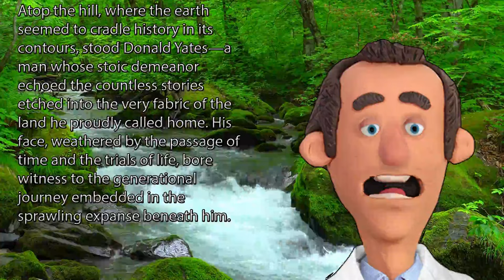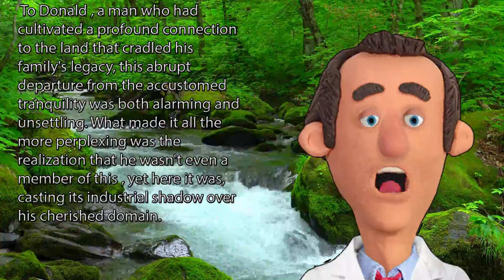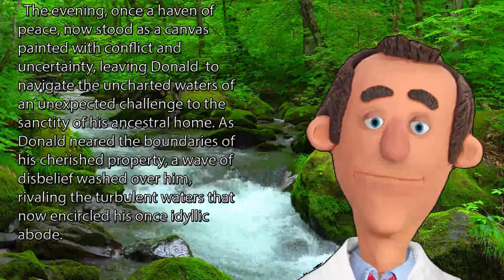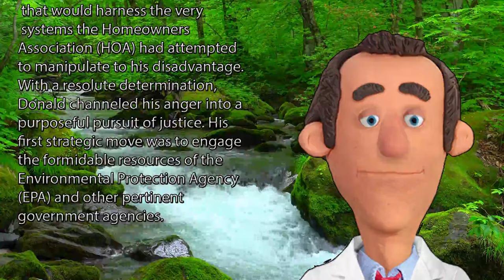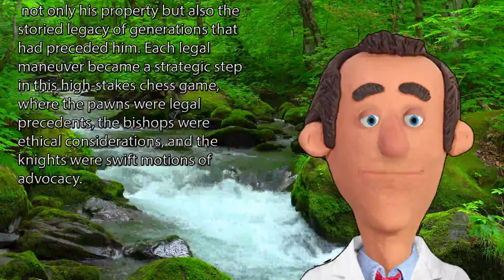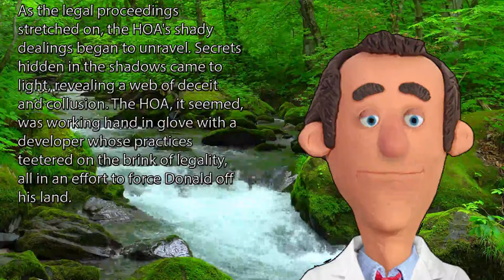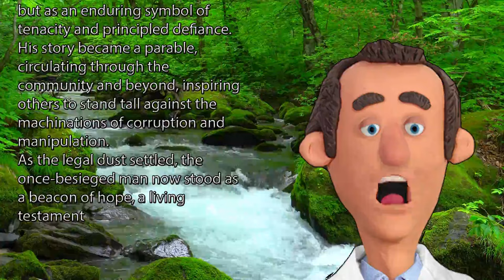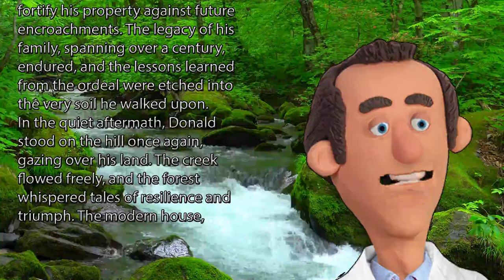HOA Flooded my property to buy it for CHEAP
Atop the hill, where the earth seemed to cradle history in its contours, stood Donald Yates—a man whose stoic demeanor echoed the countless stories etched into the very fabric of the land he proudly called home. His face, weathered by the passage of time and the trials of life, bore witness to the generational journey embedded in the sprawling expanse beneath him. As the sun gracefully dipped below the horizon, its final golden rays painted the scene with hues of amber, casting long shadows that danced upon the undulating terrain of the vast 100 acres. This expansive patch of earth had been an unwavering part of the Yates family legacy for well over a century, witnessing the ebb and flow of seasons, and cradling the dreams and aspirations of those who came before him.
Amidst this captivating landscape, a recently rebuilt house stood as a testament to the harmonious coexistence of the past and present. A beacon of modernity nestled among ancient sentinels—the towering trees that had witnessed the passing of time and bore silent witness to the family's enduring connection to the land. The creek, a sinuous thread of life meandering through the heart of his estate, added a soothing melody to the picturesque tableau. As the day transformed into night, the juxtaposition of the contemporary dwelling against the backdrop of the time-honored natural elements created a scene of enchanting contrast, inviting contemplation of the intricate tapestry woven by the passage of time on the canvas of Donald  familial heritage.

The serenity that had once enveloped the evening like a comforting shroud was abruptly shattered by the distant, dissonant hum of bulldozers and the metallic clinking that echoed through the air—a discordant symphony signaling the unwelcome intrusion of the Homeowners Association (HOA). To Donald , a man who had cultivated a profound connection to the land that cradled his family's legacy, this abrupt departure from the accustomed tranquility was both alarming and unsettling. What made it all the more perplexing was the realization that he wasn't even a member of this imposing association, yet here it was, casting its industrial shadow over his cherished domain.
As he descended the hill, each step seemed to carry a weighty sense of foreboding, as if the very earth beneath him resonated with the disquiet coursing through his veins. The once crisp evening air now bore the unmistakable scent of tension, an invisible thread weaving through the landscape, binding the man and the land in a shared sense of disquiet. The encroachment of the HOA's heavy machinery clashed starkly with the natural rhythm of the environment, creating a jarring juxtaposition that Donald, with furrowed brow and a gaze fixed on the unfolding scene, couldn't quite reconcile.
In the midst of this unexpected disruption, the shadows cast by the setting sun seemed to elongate and twist, mirroring the complexity of emotions that surged within him. It was as if the very essence of his familial history was under siege by the mechanized intrusion, and Donald found himself caught in the middle of a battle between tradition and the relentless march of modernity.